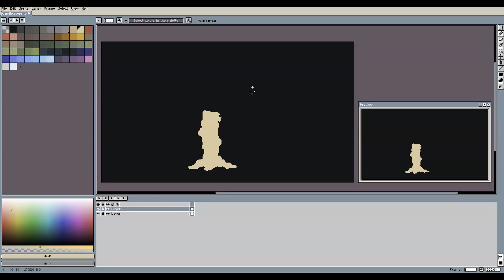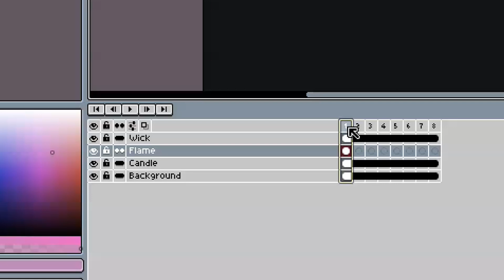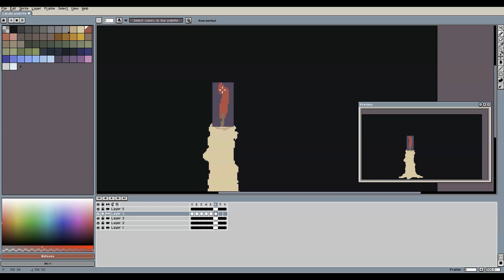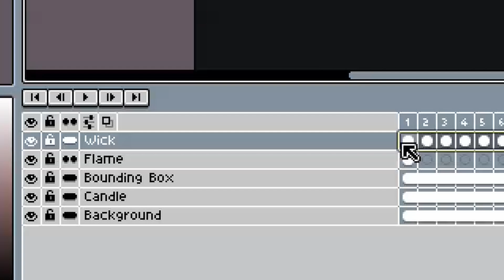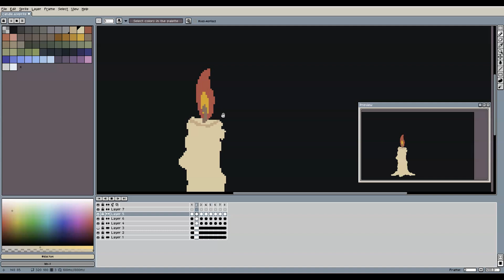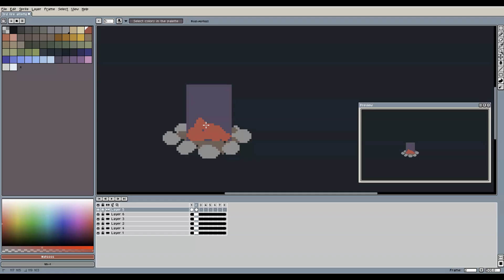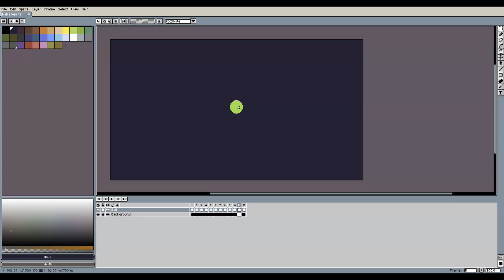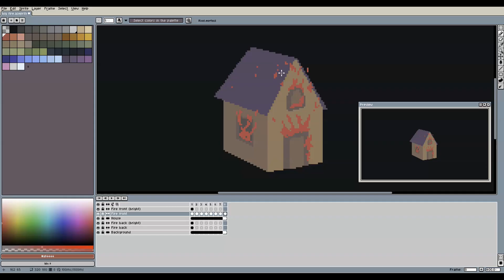The Best Way to Create Fire for Beginners (Aseprite Tutorial)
Watch how to create some animated pixel art fire at different scale levels in Asperite!